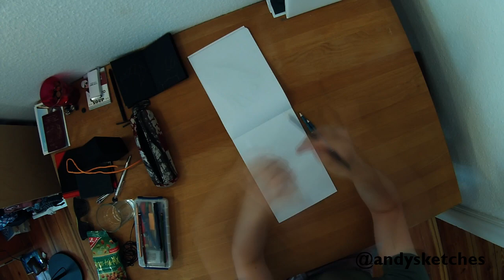Timelapse cutting out a wooden fist!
This is my first wood project! Really excited to start taking my sketches into the 3d world.